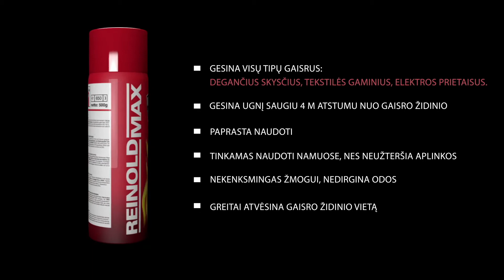ReinoldMax aerozolinė gesinimo priemonė degantiems aliejams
ReinoldMax 500ml paprasta naudoti kiekvienam, todėl rekomenduojame šį daugkartinio vartojimo produktą laikyti gerai matomoje vietoje, kad kilus gaisrui iškart galėtumėte gesinti. esinamosios medžiagos pagrindas – šaldančios AFFF putos, kurių dėka gaisro židinio temperatūra akimirksniu nukrenta, užkirsdama kelią pakartotinam įsidegimui. Tinka gesinti elektros prietaisus iki 1000V. Po purškimo gesinimo putas nuvalykite šluoste ir gerai nusiplaukite rankas.